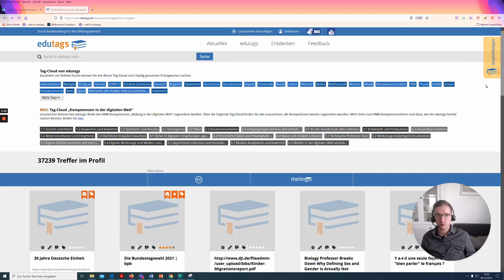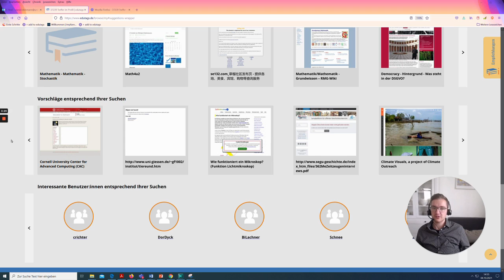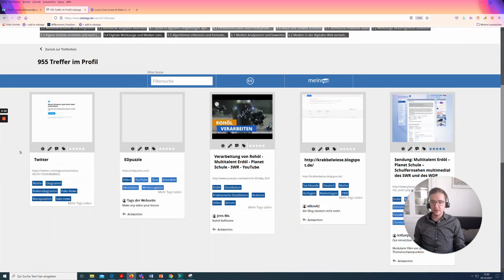edutags - Screencastreihe #4: Social features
edutags ist Social Bookmarking-Portal für den Bildungsbereich, das in Kooperation zwischen dem Deutschen Bildungsserver und dem Learning Lab der Universität Duisburg-Essen entstanden ist.
Im vierten Teil dieser Screencast-Reihe zeigen wir Ihnen, wie Sie mit edutags auf für Sie persönlich passende Materialien oder Nutzer:innen aufmerksam gemacht werden.

Neugierig geworden?